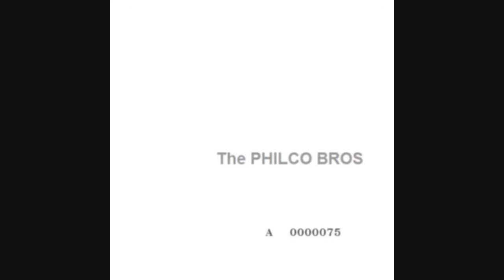I'm So Tired - Philco Brothers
philco brothers meet the beatles